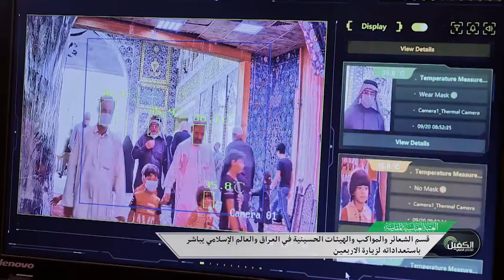قسم الشعائر والمواكب والهيئات الحسينية في العراق والعالم الإسلامي يباشر باستعداداته لزيارة الاربعين